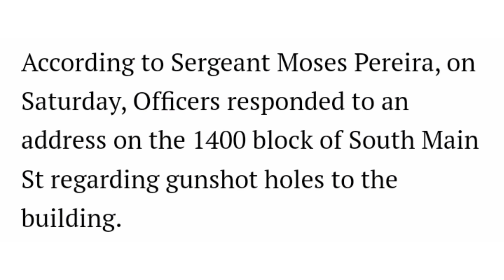Fall River Police Investigating Shooting On South Main Street